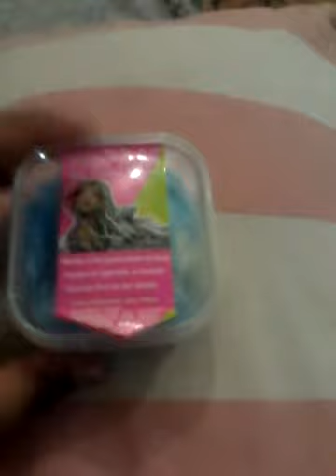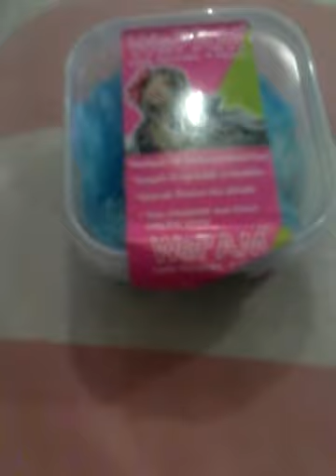Wepam conseille important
Coucou mes cookies ♡♡

          ♡planing
♡Mardi obliger tuto fimo   ou diy
♡Jeudi astuce 4 categorie
Resine
Fimo
Vis ta vie
Le cotidien dune meuf
Ou si non mieux des diy bijoux on va varier mai je previendrais mardi
♡Samedi autre vlog commande haul achat defi tag chalenge
On se parle

               ♡about me
♡ nazia
♡ collegiene
♡3e
♡reunionaise st denis
♡  14 ans le 23/03/2001
   ♤passion
♤je fait la fimo depui 9mois
♤je cree des bijoix depuis 4ans
♤jadore les loisirs creatife

                ☆question
Veux tu en fair ton mettier?

~OUI JE VOUDRAIT ETRE DISIGNER
COCEPTRICE ET CREATRICE DE BIJOUX SI POSSIBLE DANS LE DOMAINE DE LA FANTAISIE

pourquoi a tu ta chaine youtube   ?

~PARCEQUE JE VEUT PARTAGER MES
CONAISANCE MA PASSION ET ETRE MOIN TIMIDE MAFIRMER ET JADORE FILMER ET MONTER LES VIDEO

Ou trouve tu tes fournisseur

~ EN CHERCHANT SUR INTERNET PUIS JE COMPARE LES PRIX
Ou tu trouve tes idee?

~TOUT MES BIJOUX SONT PENSER PAR MOI SI JAMAIS JE MINSPIRE JE DEMANDE LA PERMISION POUR POSTER LA VIDEO ET JE CITES LA CHAINE OU LA FOTO QUI MA INSPIRER

          ♡RETROUVE MOI ICI ET LA
   ♡Mail
♡Instagrame
Crea bijoux 974

♡je film avec un samsung galaxy s4
♡montage video avec video show pro
Version payante disponible sur aptoide